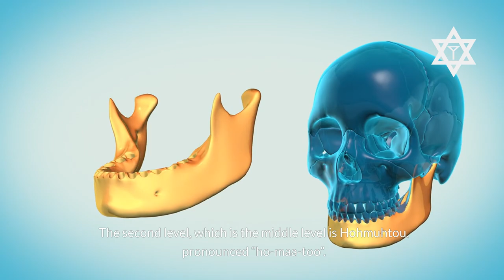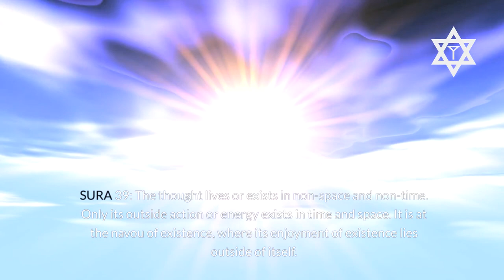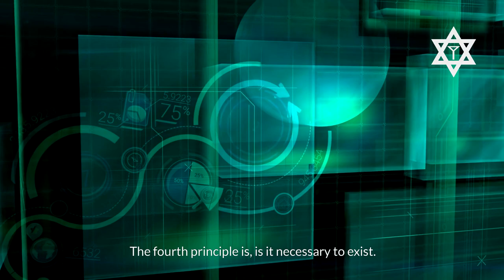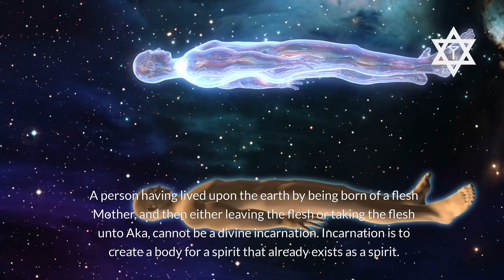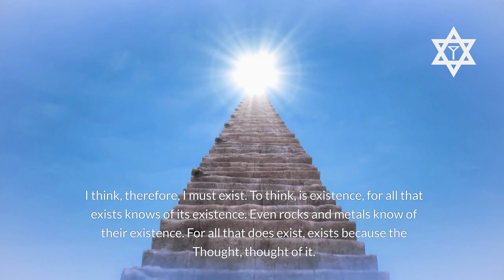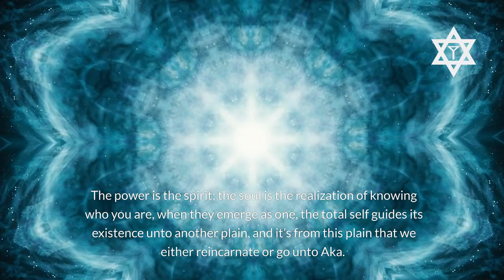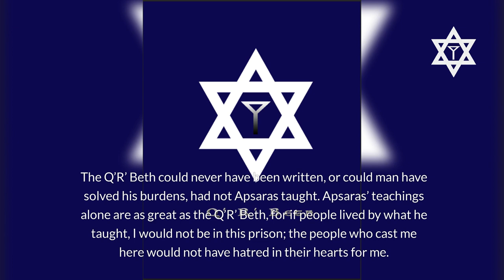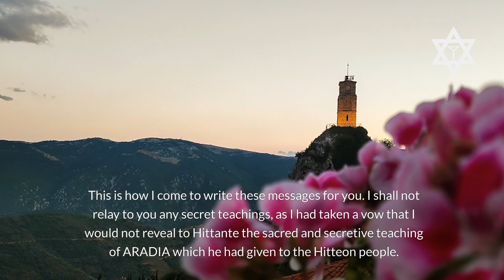The Sacred Arcanes Book Two Part 3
Addition. From a former Proctor